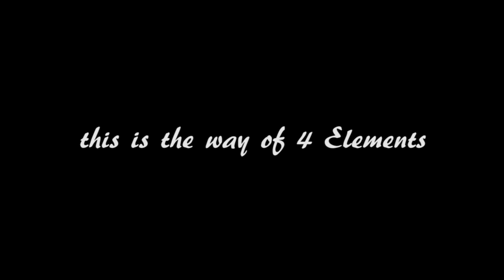"Decision" by Lukas Steiner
This is a short video about my trip to Croatia. Think free, move free, live free.

Support: Patricia Weichmann, Alexander Simper